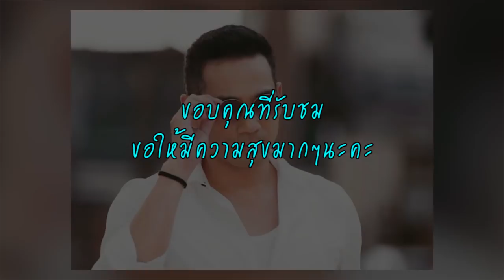บิ๊กหอย เผยสถานะ ตุ้ย ธีรภัทร์ หลังมีข่าวหย่า นาตาชา พูดสั้นๆ เหมือนเดิมป๋า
หลังจากมีข่าวลือว่า ตุ้ย ธีรภัทร์ และ แอนนา นาตาชา ได้เตียงหักเลิกรากันไป จบชีวิตแต่งงานกว่า 11 ปี หลังจากเข้าพิธีวิวาห์เมื่อวันที่ 20 ธ.ค. 2551 ก่อนจะมีบุตรชาย คือ น้องไตตั้น โดยก่อนหน้านี้ได้มีกระแสข่าวลือดังกล่าวว่าทั้งคู่เลิกกัน แต่ก็ถูกปฏิเสธมาโดยตลอดทั้งจากเจ้าตัวและคนใกล้ชิด

ล่าสุดผู้จัดการของตุ้ย เปิดเผยกับ ข่าวสดออนไลน์ ว่า เป็นไปตามข่าว หย่ากันมาประมาณ 4-5 เดือนแล้ว ส่วนเรื่องสาเหตุตนไม่ทราบ เป็นเรื่องของคนในครอบครัว ตนเจอตุ้ยบ้างแต่คุยเฉพาะกันเรื่องงานเท่านั้น